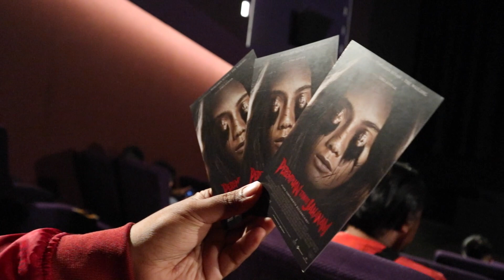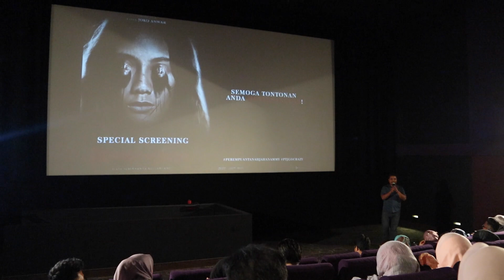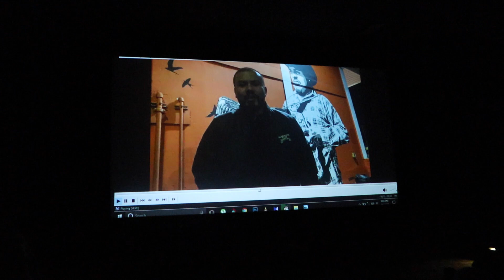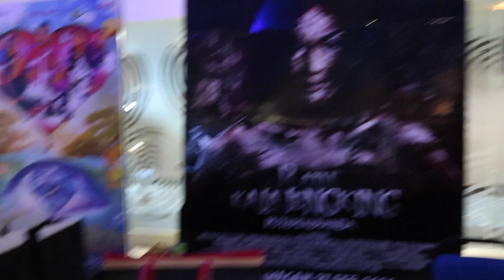PEREMPUAN TANAH JAHANAM - Movie Review 1st Impression (Memang Jahanam)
Film horor terbaru dari penulis skenario/sutradara Joko Anwar setelah 'Pengabdi Setan' yang sangat ditunggu-tunggu. Dibintangi Tara Basro, Ario Bayu, Marissa Anita, Asmara Abigail, dan aktris legendaris Christine Hakim dalam film horor pertama sepanjang karirnya.

follow zhafvlog pure pixels mat don project hadam ml studio budiey channel les' copaque monsta wau animation upin ipin boboiboy ejen ali alieff irfan kokom zukieee syahmi sazli drama spontan zul ariffin remy ishak mira filzah ray era dato aliff vida terlajak laris qu puteh rosyam nor jdt beto khushairy dynas azhan tellygeram ejen ali boboiboy